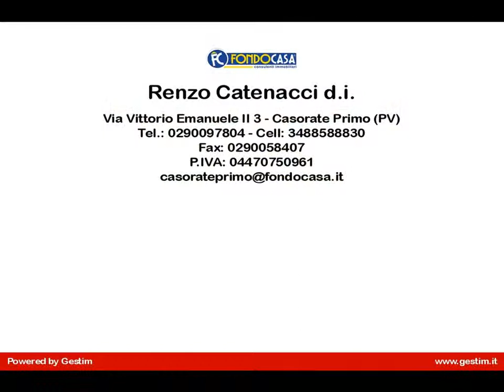Villino a schiera in Vendita a Besate (MI)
Proponiamo villetta a schiera dove al piano terra abbiamo ingresso nel soggiorno con camino, terrazzino, ampia cucina abitabile con balcone, bagno. 1^piano 3 camere ampie, secondo bagno, balcone P.semint.: lavanderia, taverna, box. Giardino fronte e retro. Solaio. ACE Classe 234,20